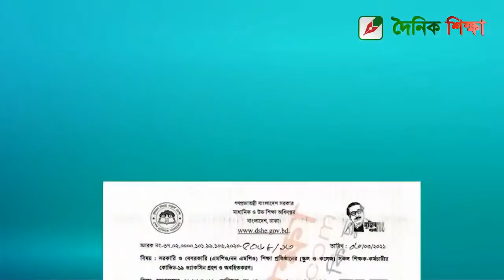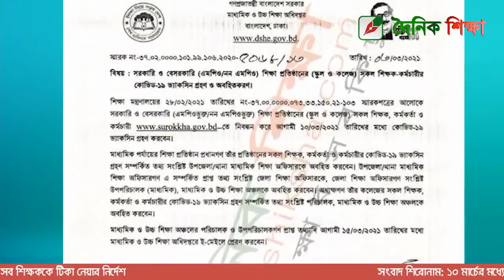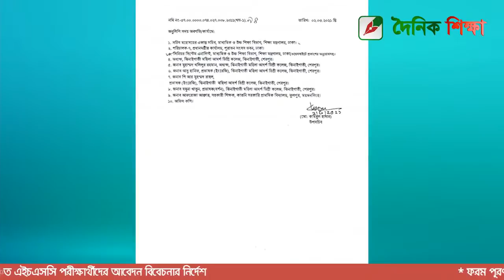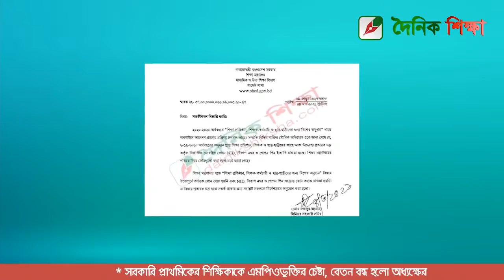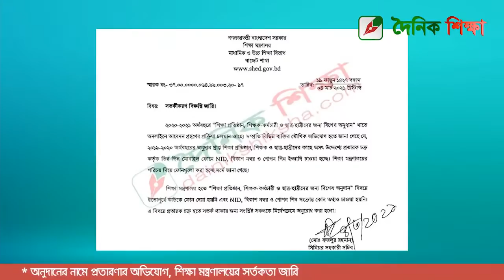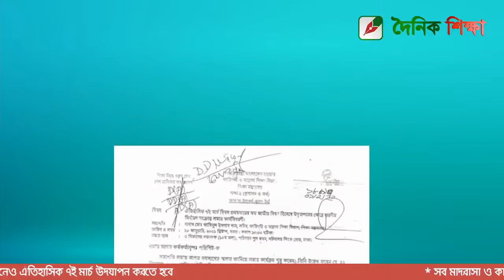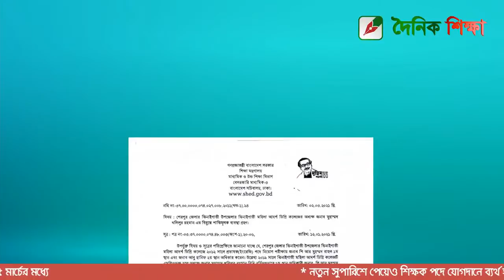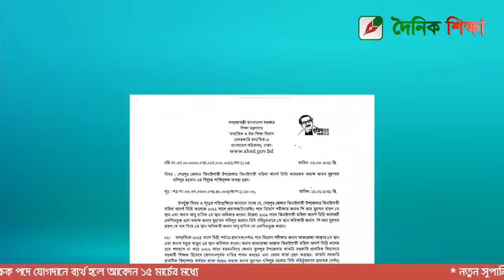দৈনিক শিক্ষার সন্ধ্যার সংবাদ ,৫মার্চ ২০২১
১. ১০ মার্চের মধ্যে সব শিক্ষককে টিকা নেয়ার নির্দেশ

২. ডিজিটাল নিরাপত্তা আইন বাতিলের দাবিতে ৬৬ লেখক-অধ্যাপকের বিবৃতি

৩.ফরম পূরণবঞ্চিত এইচএসসি পরীক্ষার্থীদের আবেদন বিবেচনার নির্দেশ

৪. সরকারি প্রাথমিকের শিক্ষিকাকে এমপিওভুক্তির চেষ্টা, বেতন বন্ধ হলো অধ্যক্ষের

৫. অনুদানের নামে প্রতারণার অভিযোগ, শিক্ষা মন্ত্রণালয়ের সর্তকতা জারি

৬. সব মাদরাসা ও কারিগরি শিক্ষা প্রতিষ্ঠানেও ঐতিহাসিক ৭ই মার্চ উদযাপন করতে হবে

৭. নতুন সুপারিশে পেয়েও শিক্ষক পদে যোগদানে ব্যর্থ হলে আবেদন ১৫ মার্চের মধ্যে

৮. শিশুর অপরাধ যা-ই হোক সাজা ১০ বছরের বেশি নয়, হাইকোর্টের রায় প্রকাশ

৯. ঢাকা বিশ্ববিদ্যালয়ের শিক্ষার্থীদের বোর্ড বৃত্তির টাকা ব্যাংকে
এবং
১০. করোনায় আরও ৬ জনের মৃত্যু, নতুন শনাক্ত ৬৩৫ জন

দৈনিক শিক্ষার সকালের সংবাদ || ৫ ফেব্রুয়ারি, ২০২১ || DAINIKSHIKSHA

দেশ-বিদেশের শিক্ষার সব খবর জানতে দেখুন দৈনিক শিক্ষার সংবাদ, প্রতিদিন সন্ধ্যা ৭টায়